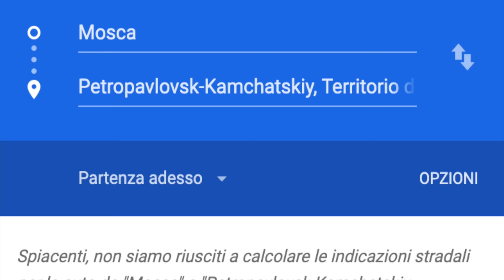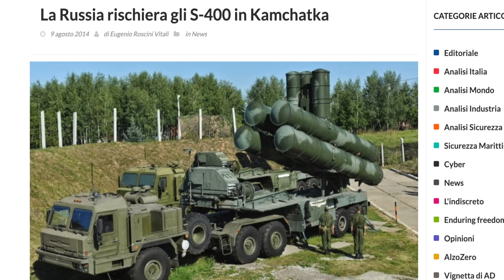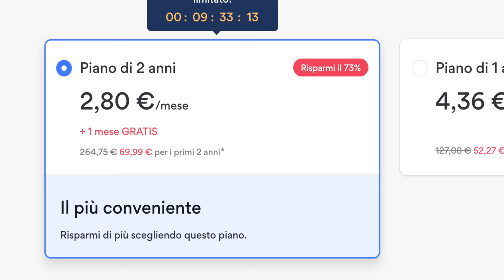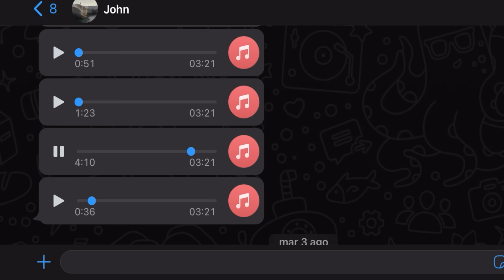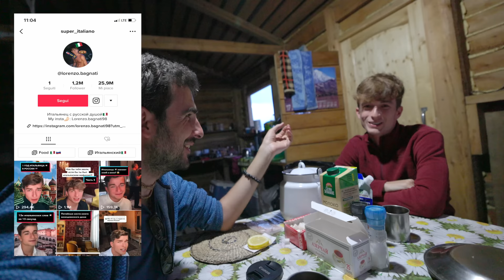KAMCHATKA - L'ISLANDA DI RUSSIA - (Moscow Diaries)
NordVPN presenta L'Holiday Season Deall!! Ottieni il 73% di sconto su un piano di 2 anni, con 1 mese aggiuntivo in regalo...appena 2,80 Euro al mese!! Vai su e utilizza il coupon stefanotiozzo al momento del pagamento.

LA conosciamo tutti per il Risiko, ma in pochi sanno che esiste per davvero: benvenuti in Kamchatka, la penisola vulcanica più strepitosa di tutta la Russia.

Approfondimenti:
Acquista il libro "Breve Storia del Caucaso" di Aldo Ferrari

Articolo sulle origini di Stalin a cura di Limes

Unisciti alla causa di Seva Project e combatti il climate change aiutandoci a riforestare!!